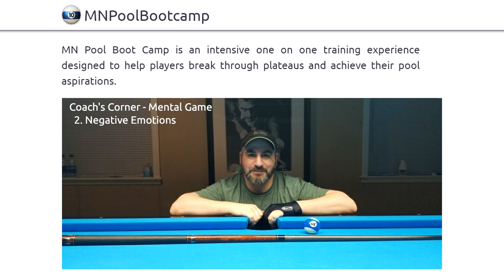Coach's Corner - Mental Game - 2. Negative Emotions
Coach's Corner by Demetrius Jelatis